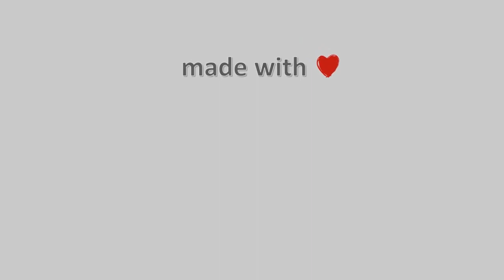🛷 18-Φλεβάρη-2023, Χάνια Πηλίου Timelapses.gr 🇬🇷